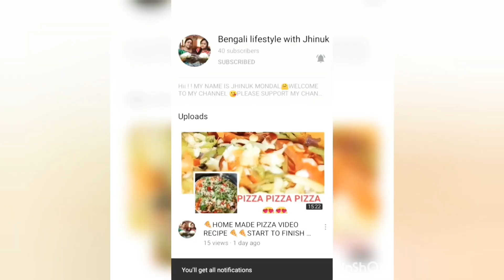😍নানান রকম সবজির খোসা দিয়ে বনান নিরামিষ STUFFED POTATO recipe😍 May 4, 2020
how to make stuffed potato ,